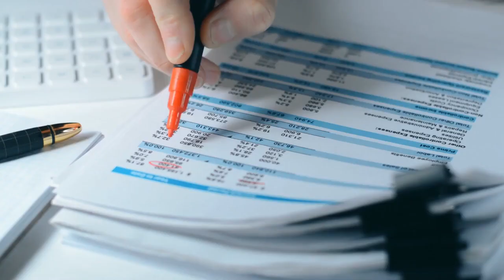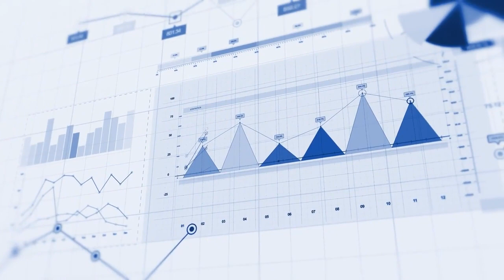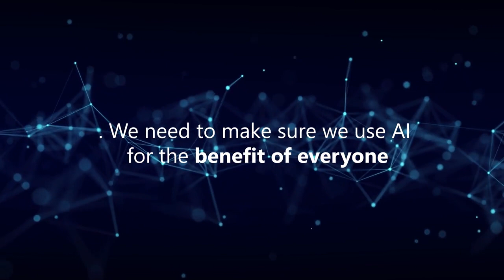#8 AI for Good Specialization [Course 1, Week 1, Lesson 2]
The AI for Good Specialization is a three-course specialization built in collaboration with the Microsoft AI for Good lab and instructed by Robert Monarch, where you’ll learn a framework for contributing to AI-powered initiatives that drive positive change. You'll also hear from experts leading AI for Good projects that help mitigate climate change, support disaster response, and improve public health.

The specialization is taught by Robert Monarch, author of Human-in-the-Loop Machine Learning, a disaster response professional, who now works in machine learning at Apple.

This video is from Course 1 (AI and Public Health), Week 1 (Introduction to AI for Good), Lesson 2 (Introduction to Artificial Intelligence and Machine Learning), Video 4 (Juan Lavista Ferres - Microsoft AI for Good Lab).

To learn more and access the full course videos and assignments, enroll in the AI for Good Specialization